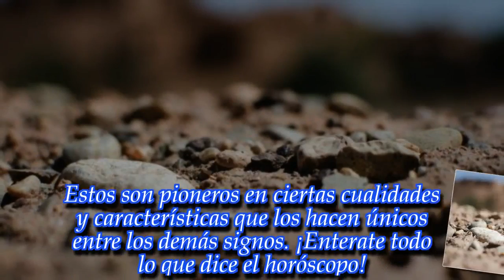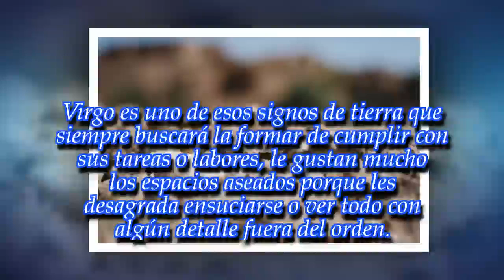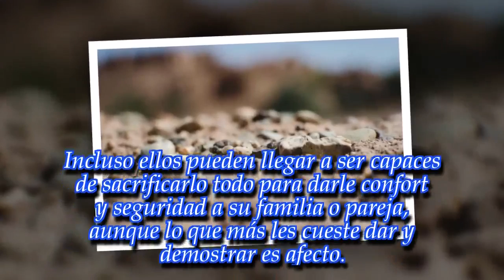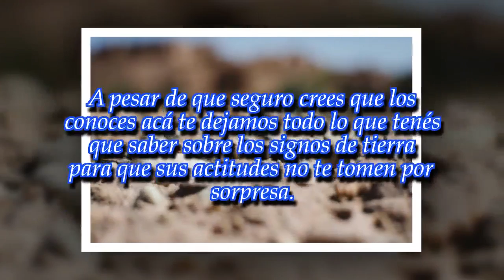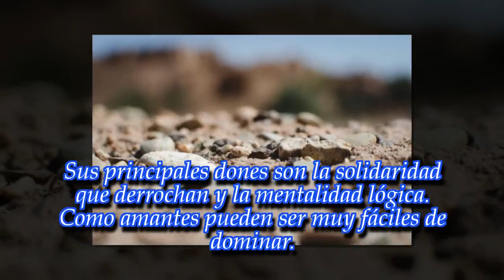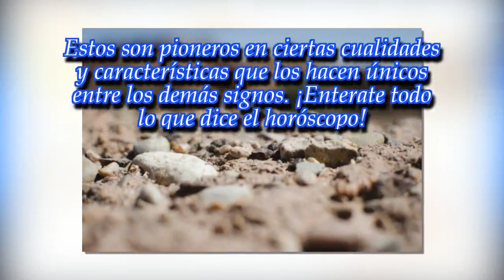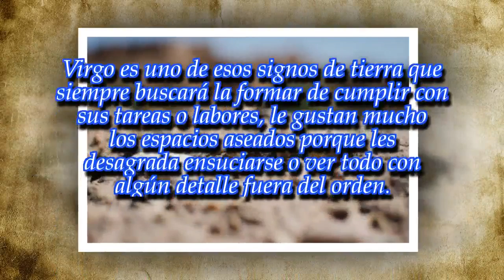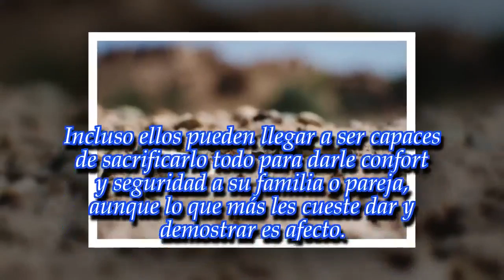Horóscopo: los sorprendentes talentos de los signos de tierra